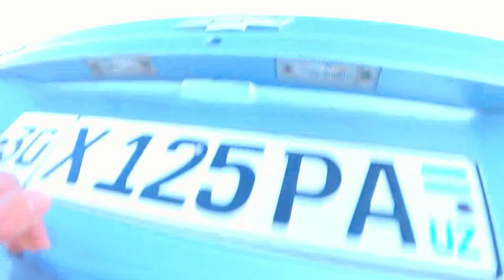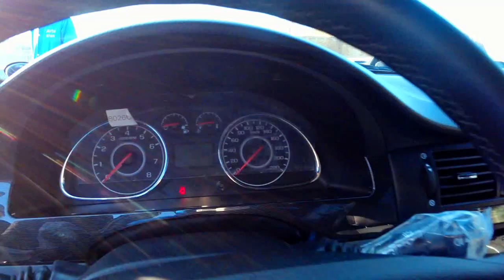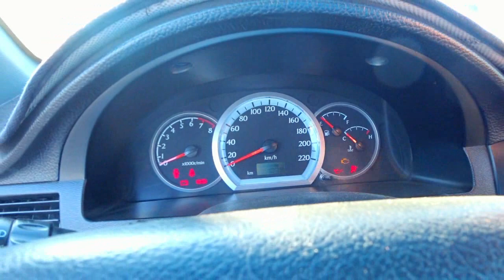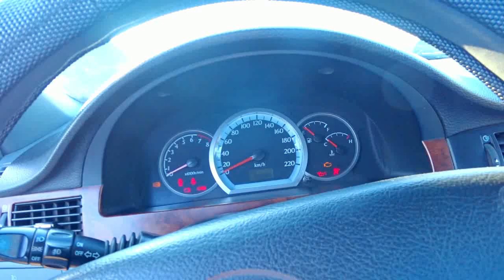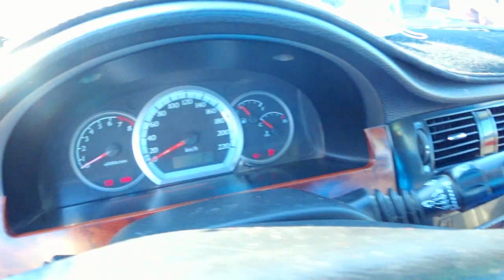ЛАСЕТТИ ЖЕНТРА НАРХЛАРИ АРЗОНЛАДИ . . . . САМАРКАНДДА ЛАСЕТТИ ЖЕНТРА НАРХЛАРИ